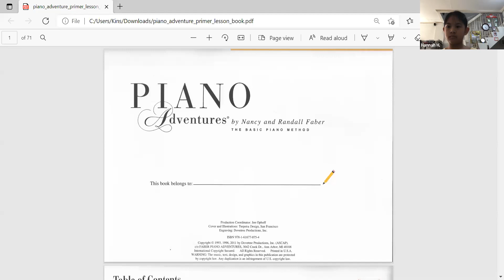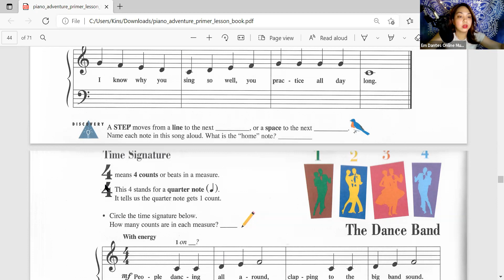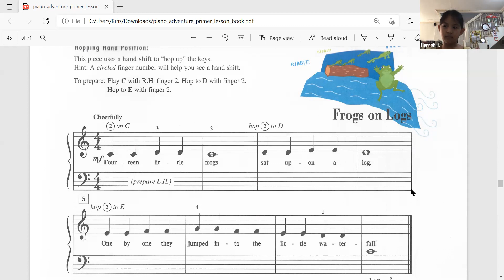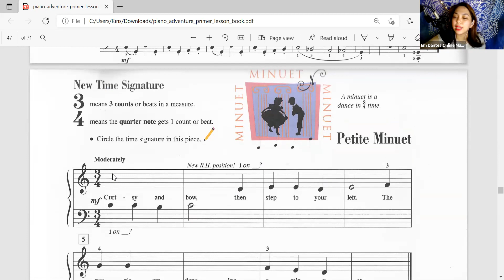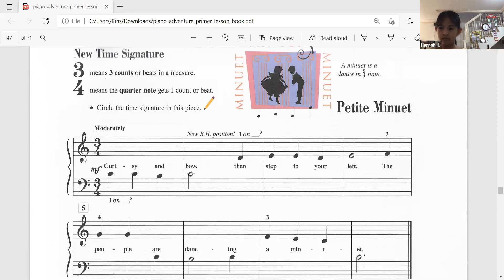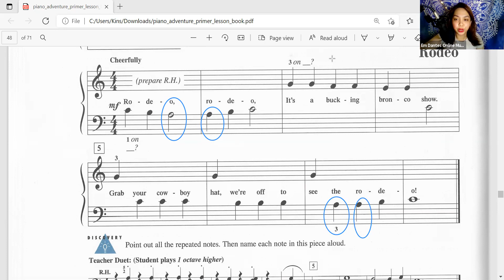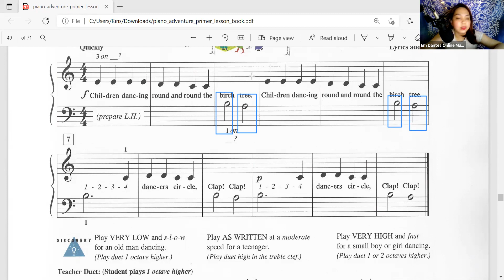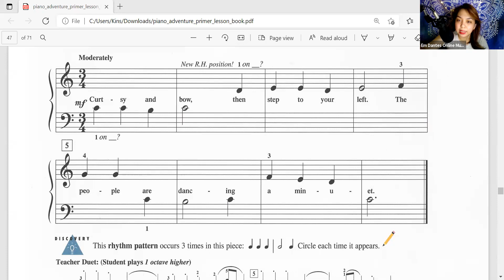Online Piano Lessons (Hannah Hachenova) Em Dantes Online Music Lesson June 22, 2021